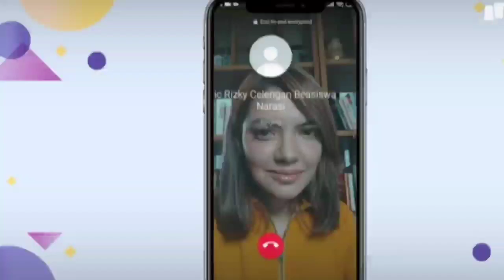Mahasiswa IAIN Bone Kaget Dapat Telpon Dari Najwa Shihab Ternyata Dapat Beasiswa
Celengan narasi Najwa Shihab memberikan bantuan beasiswa kepada mahasiswa semester 8 Di IAIN Bone Sulawesi Selatan